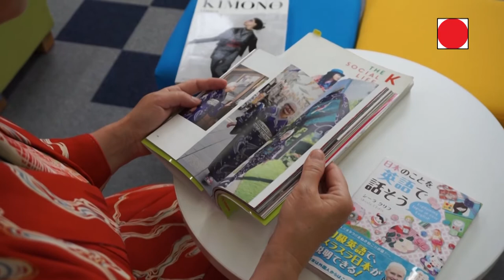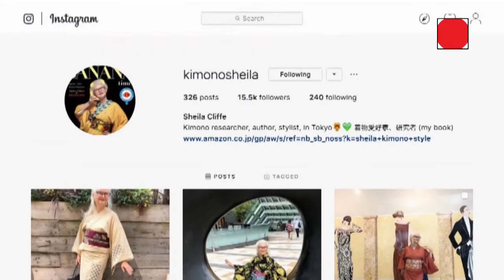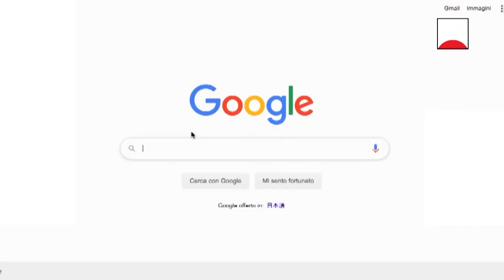The Kimono Will Survive: Sheila Cliffe | JAPAN Forward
Are you curious about the Japanese traditional dress known as kimono? After the recent media storm surrounding Kim Kardashian’s short-lived underwear brand “KIMONO” and the outcry that followed from the Japanese side, it seemed fitting to speak to an expert on kimono: Sheila Cliffe.